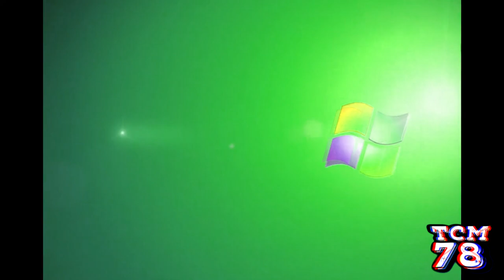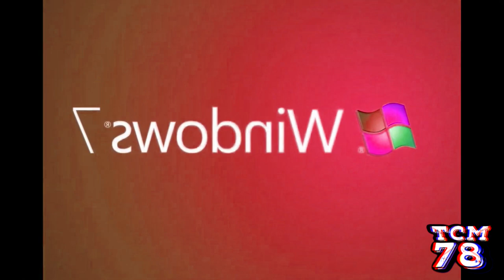Windows 7 Logo Animation 1080p Full HD effects [Inspired by Ecuavisa Csupo effects]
Requested by @multimediastudios8531

Software used:
VEGAS Pro 17
4ormulator
Bitcrusher
IL Vocodex